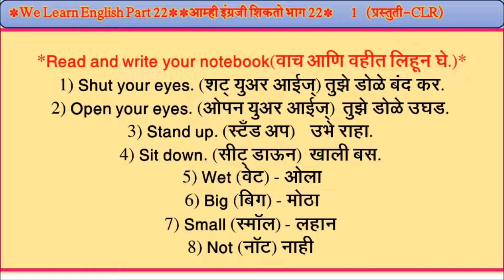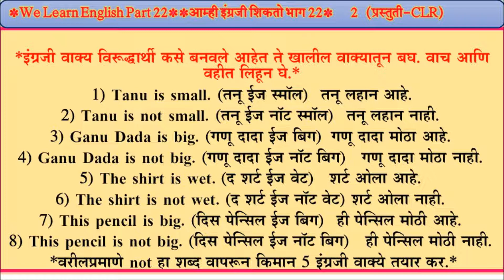22-WE LEARN ENGLISH STD 4